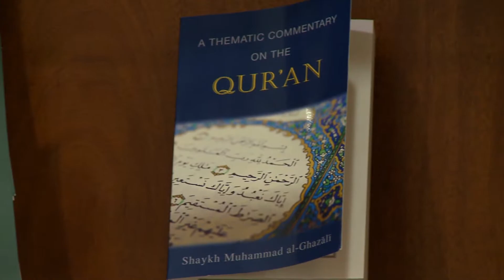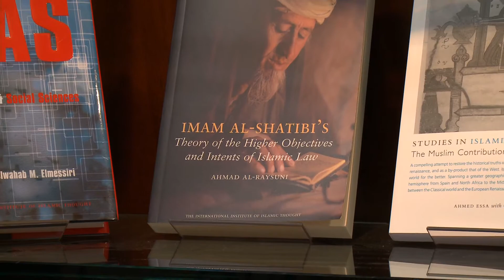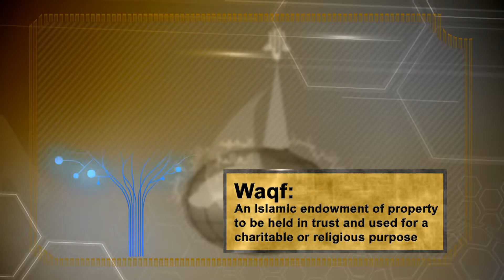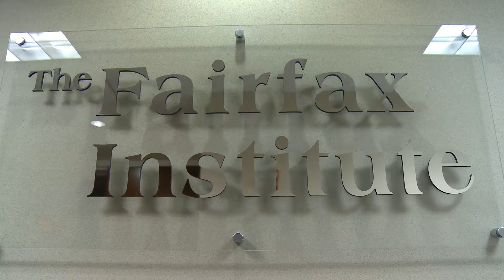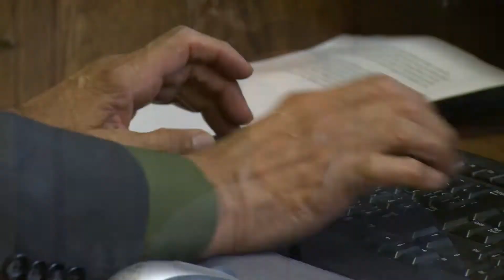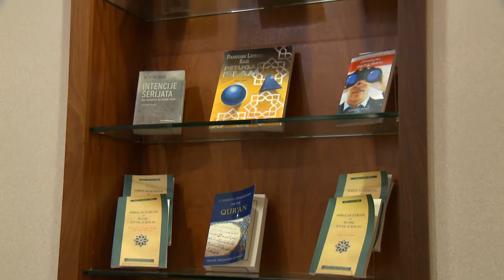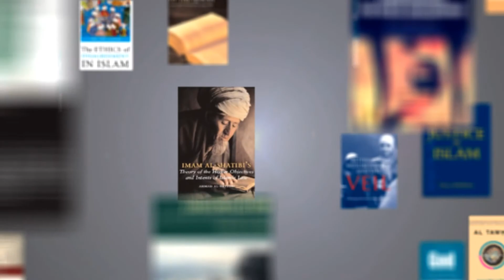IIIT Documentary 2012 HD YouTube